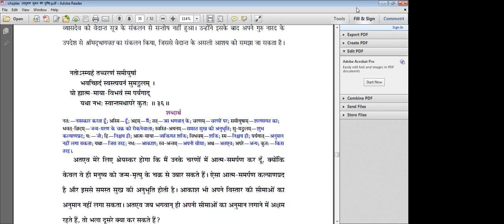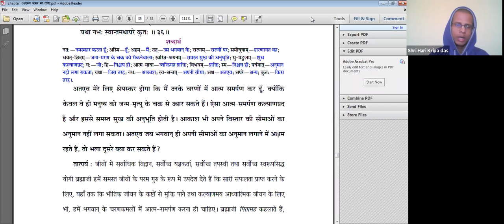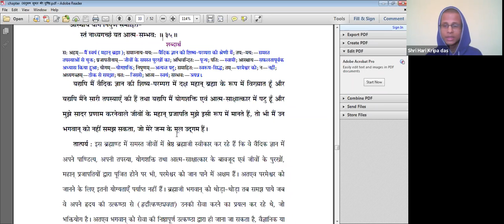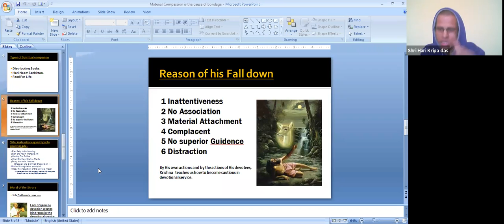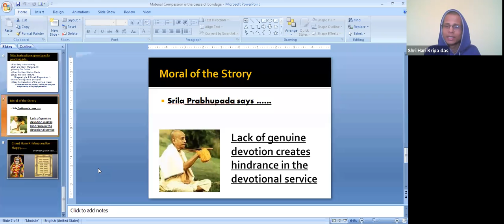SB 2.6.36 || 11th Feb 21 || Sri Hari Krishna Prabhu